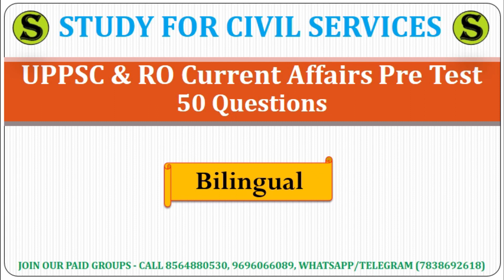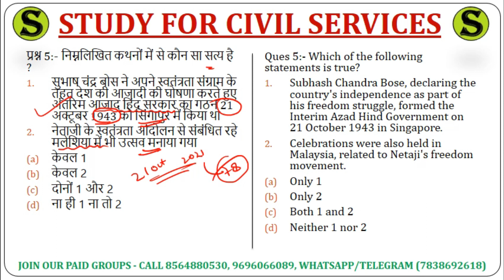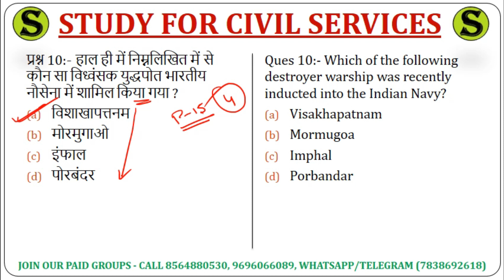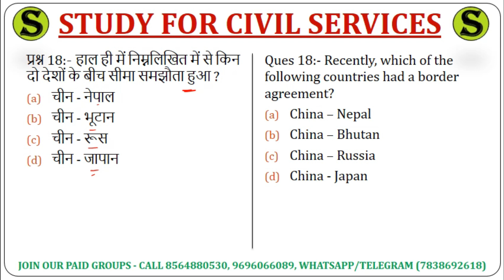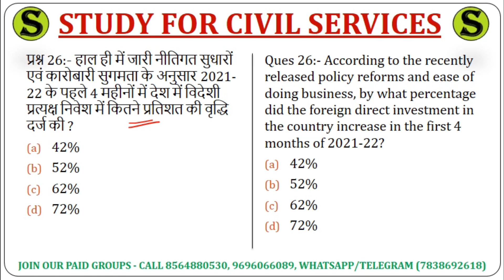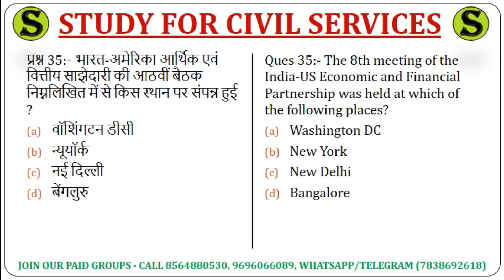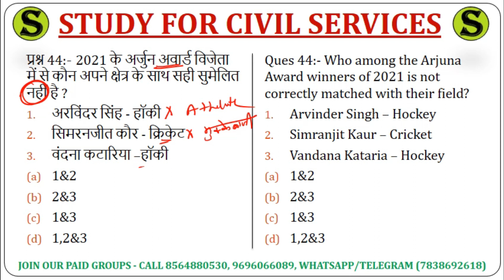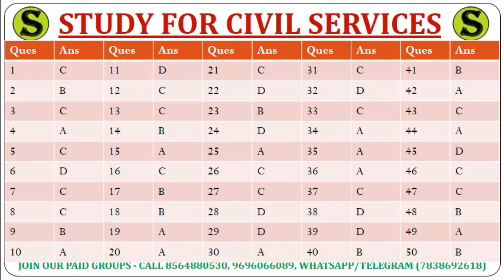uppcs test series 2022 free uppcs mock test 2022 ro aro 2022 bpsc ukpsc top 50 Current Affairs mcq 3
most important expected top 50 current affairs mcq questions for all competitive exams uppsc uppcs up pcs psc ro aro ro/aro samiksha adhikari sahayak samiksha adhikari review  officer assistant  review  officer ( for ro aro exam and  pcs prelims exam , also useful for upsssc upsi up si uppcl 67th bpsc bihar si mppsc gs ras ukpsc jpsc and other competitive  government  one day exams )

उत्तर प्रदेश लोक सेवा आयोग uppsc uppcs up pcs psc ro aro beo 2022 की तैयारी करनी है तो इन दोनों टेलीग्राम चैनल को जरूर ज्वाइन करके रखिये और इसमें दिए जाने वाले सारे UPDATES देखते रहिये I सबसे पहले इस वीडियो ) को देखकर telegram को google playstore से install करिए , फिर इन दोनों FREE channels को TELEGRAM APP से OPEN करिए और JOIN करिए FREE मे 👇👇

उत्तर प्रदेश पी.सी.एस.  2022 परीक्षा की एकदम शुरुआत से एकदम फ्री तैयारी और SURESHOT सिलेक्शन लेने के दो तरीके ये हैं
सिर्फ इतना भी पढ लिया तो सिलेक्शन पक्का
UPPSC 2022 UPPCS EXAM ME SURESHOT SELECT HONE K DO TAREEKE HAIN
2 methods with study for civil services
1. पहला तरीका ये है Join paid grp and study all pdfs , current affairs , test series , compilation pdfs , listings pdfs etc
2. दूसरा ये है   Watch free playlists and follow free telegram pics